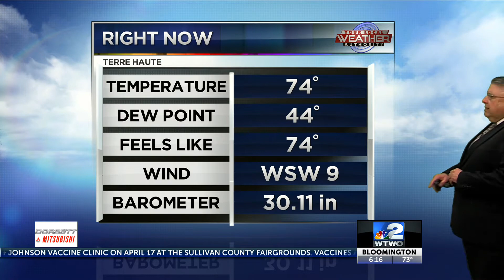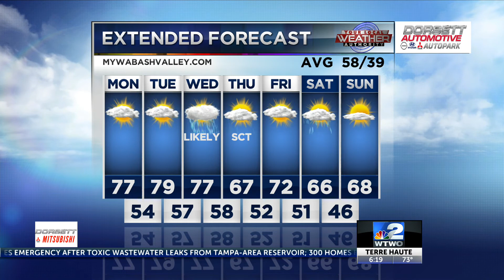WTWO News Weekend Edition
6pm Sunday Weather